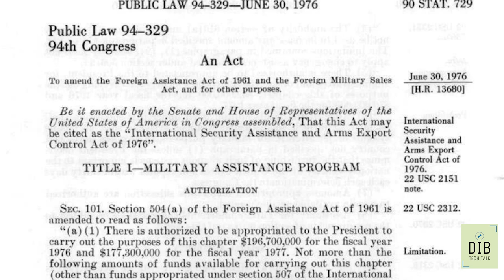Understanding International Traffic in Arms Regulations (ITAR)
Tune in to this episode to truly understand ITAR, International Traffic in Arms Regulations. ITAR applies to the Defense Industrial Base (DIB), among other industries, as it's not just about selling a weapon system to a restricted country, but also about sharing related information and more. CMMC Registered Practitioners (RPs) should especially listen to today's episode, as their future DIB customers most likely have ITAR obligations. Furthermore, there's an intersection of ITAR with cybersecurity, and cybersecurity professionals should incorporate ITAR requirements with their client's security architecture.